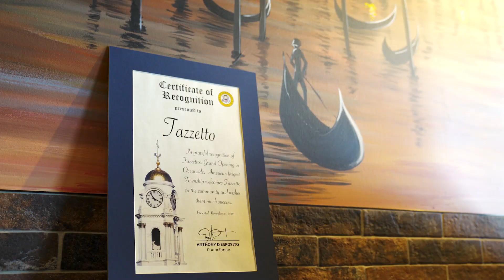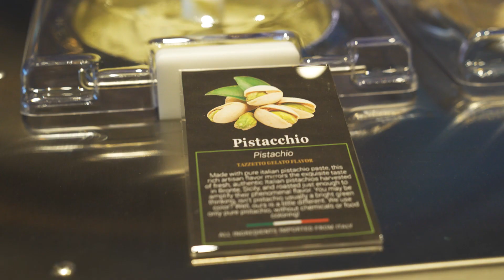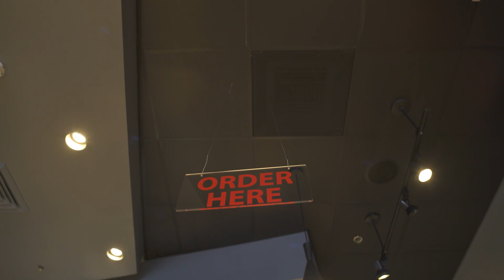Tazzetto Authentic Italian Cafe Grand Opening - The Story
Father and son Francesco and Vincent Arena discuss the story of Tazzetto, with the backdrop of the grand opening of their location in the Sands Shopping Center, Oceanside NY.